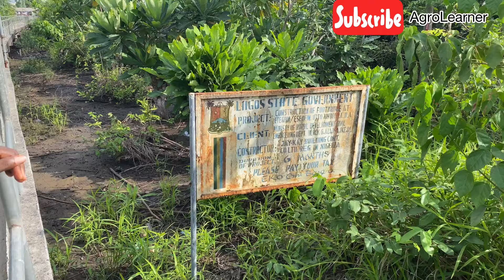My experience with the Palm wine Tapper 😩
As you watch my experience with this Palm wine tapper feel free to read most of the benefit of palm wine below;

What is Palm Wine?

Palm wine is a traditional alcoholic beverage made from the sap of various species of palm trees. The process involves tapping the sap from the flower clusters of the palm tree, typically early in the morning before sunrise. Once collected, the sap is left to ferment naturally, usually in containers made from clay or plastic. The fermentation process can take a few hours to a few days, depending on environmental conditions and the desired alcohol content.

Palm wine is popular in many parts of Africa, Southeast Asia, and parts of South America. It's known by different names in different regions, such as "toddy" in India and "emuruku" in East Africa. The taste of palm wine can vary depending on factors such as the type of palm tree used, the degree of fermentation, and any additives used in the process. It's often described as sweet and slightly sour, with a mild alcoholic flavor. In some cultures, palm wine holds significant cultural and social importance, often being consumed during celebrations and ceremonies.

What are the Health Benefit of Palm Wine?

Palm wine is often touted for its potential health benefits, although it's important to note that excessive consumption of alcohol in any form can have negative health effects. Here are some potential health benefits associated with moderate consumption of palm wine:

Nutritional Content: Palm wine contains various nutrients, including vitamins such as vitamin C, B vitamins, and minerals like potassium, magnesium, and calcium. These nutrients can contribute to overall health and well-being.

Antioxidant Properties: Like other fermented beverages, palm wine contains antioxidants that help combat oxidative stress in the body. Antioxidants can help reduce the risk of chronic diseases such as heart disease and certain types of cancer.

Probiotic Effects: During the fermentation process, palm wine develops probiotic properties, thanks to the growth of beneficial bacteria. Probiotics support gut health by promoting the growth of healthy gut flora, which can improve digestion and strengthen the immune system.

Bone Health: Palm wine contains minerals like calcium and magnesium, which are essential for maintaining bone health and preventing conditions like osteoporosis.

Blood Sugar Regulation: Some research suggests that moderate alcohol consumption, including palm wine, may have a beneficial effect on blood sugar levels. However, excessive alcohol intake can lead to insulin resistance and other negative effects on blood sugar control.

Cardiovascular Health: Moderate alcohol consumption has been associated with a reduced risk of cardiovascular disease. Some studies suggest that palm wine, like other alcoholic beverages, may have a protective effect on heart health when consumed in moderation.

It's important to emphasize moderation when it comes to consuming palm wine or any alcoholic beverage. Excessive alcohol intake can lead to a range of health problems, including liver disease, addiction, and an increased risk of accidents and injuries. Additionally, individuals with certain medical conditions or those taking medications should consult with a healthcare professional before consuming alcohol.